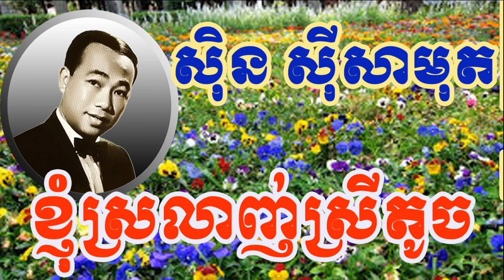Sin Sisamuth i srolanh srey toch ខ្ញុំស្រលាញ់ស្រីតូច សុំរាំជាមួយផងស៊ិន ស៊ីសាមុត